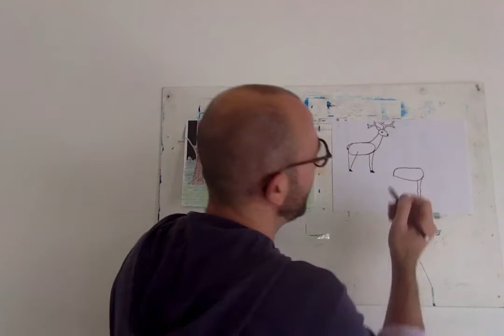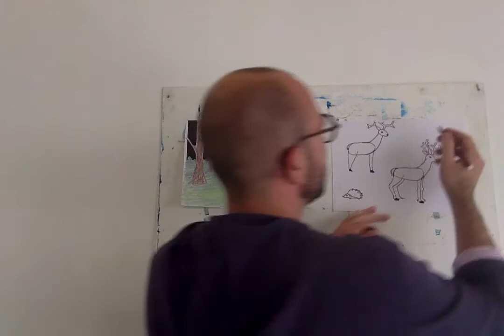Cours de dessin pour les enfants 2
comment dessiner les animaux de la forêt